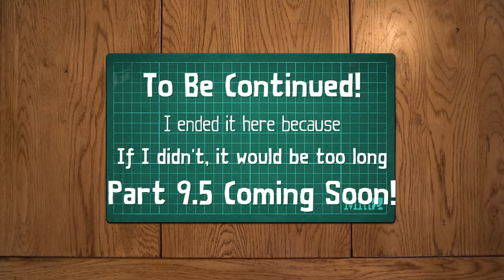Tearaway Unfolded Part 9: The Lab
atoi and Woogs head into The Lab on a quest to meet the famous Chief Scientist and discuss the strange things that have been happening ever since the appearance of the hole in the sky. As she wanders about the many experiments around her, she learns that the Scraps are smarter than they look, as they break in and start stealing the experimental buttons that the fabled You has control over. Yet even as Woogs peers down from his hole in the sky with his magical button-box in view, the scientists continue to speculate about the mysterious being outside their world.